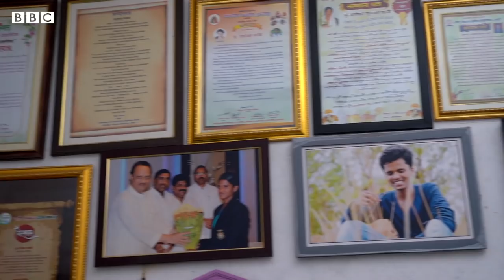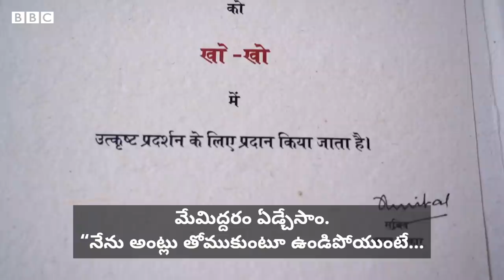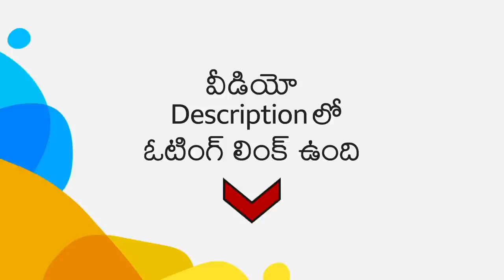Sarika Kale: 'డబ్బులు లేక ఒక్క పూటే తినేదాన్ని.. అయినా ఖోఖో ఆపలేదు.. ఖోఖో నా ప్రాణం' | BBC Telugu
దేశంలోని మారుమూల గ్రామాల్లో ఉన్న అమ్మాయిలకు క్రీడల్లోకి రావడం-రాణించడం అనేది ఇప్పటికీ సుదూర స్వప్నమే. మహారాష్ట్రలోని చిన్న ఊరు ఉస్మానాబాద్‌లో నిరుపేద కుటుంబం నుంచి వచ్చి ఖోఖోలో అసమాన ప్రతిభతో రాణించిన సరికా కాలే కథ ఇది. భారతదేశంలో స్ఫూర్తిదాయకంగా నిలుస్తున్న మహిళా క్రీడాకారుల ప్రయాణంపై ‘ఇండియన్ ఛేంజ్‌మేకర్స్ సిరీస్’ కింద బీబీసీ అందిస్తున్న కథనాల్లో సరికా కాలే కథనం ఒకటి.

రిపోర్టింగ్: అనఘా పాఠక్. కెమెరా: ప్రవీణ్ ఠాక్రే, మంగేష్ సోనావానే.
ఎడిటింగ్: నీలేష్ భోస్లే. ప్రొడ్యూసర్: దీపక్ శర్మ.

నోట్: 'బీబీసీ ఇండియన్ స్పోర్ట్స్‌వుమన్ ఆఫ్ ద ఇయర్' (BBC ISWOTY) అవార్డు ఓటింగ్‌లో పాల్గొనేందుకు ఈ లింక్ క్లిక్ చేయండి.